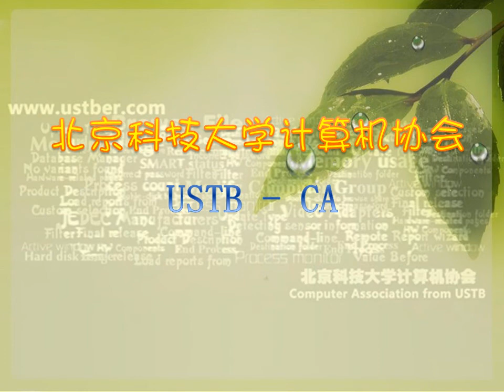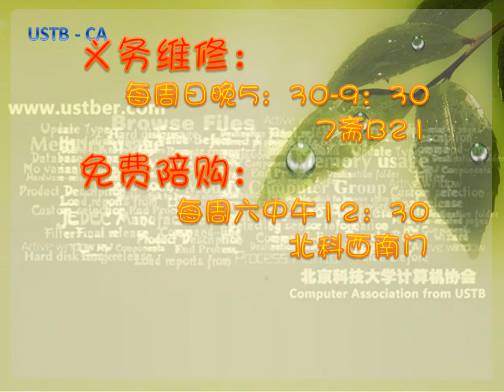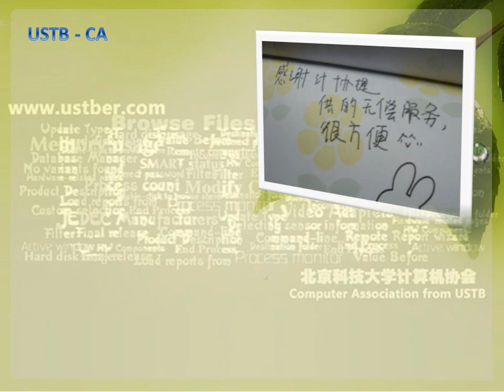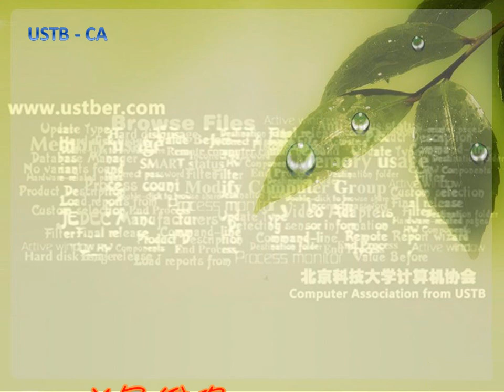An Advertisement of Computer Association from USTB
This is an advertisement of computer association from USTB.